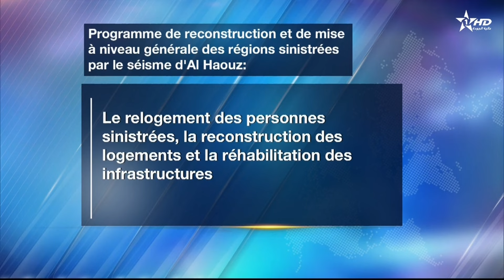SM le Roi Mohammed VI préside une séance sur la reconstruction des régions sinistrées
"Sa Majesté le Roi Mohammed VI, que Dieu L'assiste, a présidé ce mercredi au Palais Royal de Rabat, une séance de travail consacrée au programme de reconstruction et de mise à niveau générale des régions sinistrées par le séisme d’Al Haouz.

Cette nouvelle séance de travail s’inscrit dans le prolongement des Hautes Directives données par le Souverain lors des réunions du 09 et du 14 septembre, qui ont posé les jalons d’un programme réfléchi, intégré et ambitieux destiné à apporter une réponse forte, cohérente, rapide et volontariste.

D’un budget prévisionnel global estimé à 120 milliards de dirhams, sur une période de cinq ans, la première version du programme intégré et multi-sectoriel présenté devant le Souverain, couvre les six provinces et préfecture affectées par le tremblement de terre (Marrakech, Al Haouz, Taroudant, Chichaoua, Azilal et Ouarzazate), ciblant une population de 4,2 millions d’habitants.

Pensé selon une logique de convergence et sur la base d’un diagnostic précis des besoins et d’une analyse des potentialités territoriales et des acteurs locaux, ce programme comprend des projets visant, d’une part, la reconstruction des logements et la mise à niveau des infrastructures touchées, conformément au dispositif d’urgence décidé lors de la réunion du 14 septembre, et d’autre part, le renforcement du développement socio-économique dans les zones ciblées. Il est structuré autour de quatre composantes principales :

1- Le relogement des personnes sinistrées, la reconstruction des logements et la réhabilitation des infrastructures ;

2- Le désenclavement et la mise à niveau des territoires ;

3- L’accélération de la résorption des déficits sociaux, notamment dans les zones montagneuses affectées par le séisme ;

4- L’encouragement de l’activité économique et de l’emploi ainsi que la valorisation des initiatives locales.

 Le programme comprend également, comme ordonné par Sa Majesté le Roi, la mise en place, dans chaque région, d’une grande plate-forme de réserves de première nécessité (tentes, couvertures, lits, médicaments, denrées alimentaires, etc) afin de faire face de façon immédiate aux catastrophes naturelles.

Lors de cette séance de travail, Sa Majesté le Roi, que Dieu L’assiste, a invité le gouvernement à décliner la vision présentée au niveau de chacune des provinces et préfecture concernées. Le Souverain a ainsi de nouveau insisté sur l’importance d’être à l’écoute permanente de la population locale afin de lui apporter des solutions adaptées, tout en accordant l’importance nécessaire à la dimension environnementale et en veillant à respecter le patrimoine unique et les traditions et modes de vie de chaque région.

Sa Majesté le Roi, que Dieu L’assiste, a également insisté sur l’impératif de faire preuve d’une gouvernance exemplaire. Les mots d’ordre sont rapidité, efficacité, rigueur et résultats probants, afin que ce programme de reconstruction et de mise à niveau générale des régions sinistrées devienne un modèle de développement territorial intégré et équilibré.

Le financement de ce grand programme sera assuré à partir de crédits alloués du budget général de l’Etat, de contributions des collectivités territoriales et du Compte spécial de solidarité dédié à la gestion des effets du tremblement de terre, ainsi qu’à travers des dons et la coopération internationale.

A cet égard, et dans le cadre des missions du Fonds Hassan II en matière de soutien à la réalisation de programmes et projets ayant des retombées structurantes pour le développement économique et social, Sa Majesté le Roi a donné Ses Hautes Instructions pour que le Fonds Hassan II apporte une contribution de 2 milliards de dirhams au financement de ce programme.

Ont pris part à cette réunion de travail, le Chef du gouvernement, M. Aziz Akhannouch, le Conseiller de SM le Roi, M. Fouad Ali El Himma, le ministre de l’Intérieur, M. Abdelouafi Laftit, le ministre des Habous et des Affaires islamiques, M. Ahmed Toufiq, la ministre de l’Economie et des Finances, Mme Nadia Fettah, la ministre de l’Aménagement du territoire national, de l’Urbanisme, de l’Habitat et de la Politique de la ville, Mme Fatima Ezzahra El Mansouri, le ministre délégué auprès de la ministre de l’Economie et des Finances, chargé du Budget, M. Faouzi Lekjaa, ainsi que le Général de Corps d’armée, Mohammed Berrid, Inspecteur général des FAR et Commandant la Zone sud".